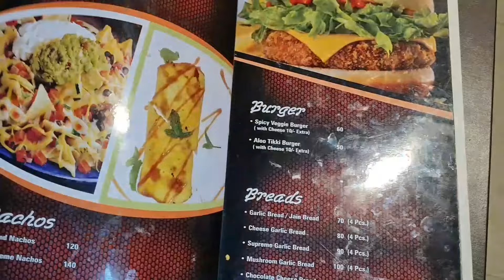Unlimited Pizza Only Rs. 175 | Pizza Burst Kolhapur | प्रथमच कोल्हापूर मधे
प्रथमच कोल्हापूर मधे
धन्यवाद मित्रानो.